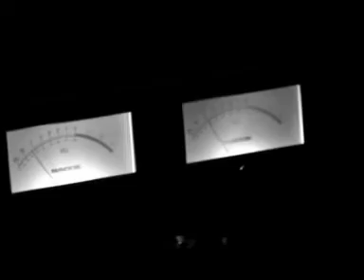Brunno Oravec,Peter Nagy,Vrabec Orth- Keď nestačí slovenčina